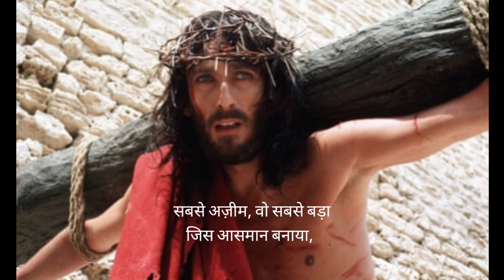christian songs with lyrics praise and worship अजीम बादशाह | Khudawand Azeem Baadshah jesus song..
popular christian songs ,
christian worship songs ,
hosanna , christian ,
don moen hits ,
 praise and worship songs ,
 don moen live praise ,
 praise and worship ,
worship songs ,
praise that brings breakthrough for worship ,
 christian music ,
 praise worship music ,
worship song collection